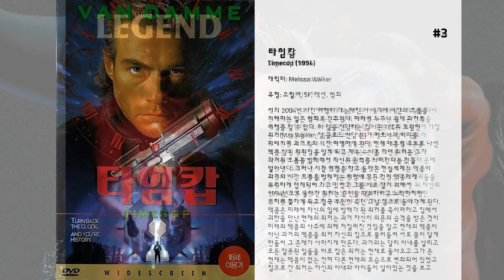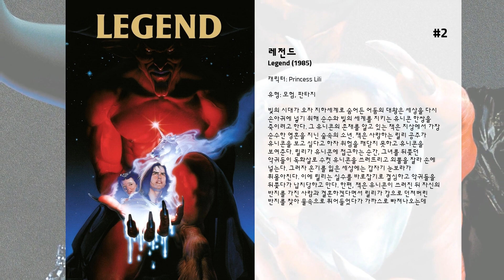최고의 Mia Sara 영화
5. Bullet to Beijing

4. 유태교 살인 사건
닉은 범인 검거 도중 동료 경찰인 에밀리의 영웅심으로 인해 부상을 입는다. 이에 경찰 당국은 에밀리에게 과격한 임무를 맡기지 않기로 하고, 어느 유태교도의 실종 사건을 맡긴다. 실종자는 다이아몬드 상에서 일하는 젊은이인 야곱으로, 에밀리가 현장 수사를 하던 도중 천장에서 변사체로 발견된다. 사건을 해결하기 위해 에밀리는 귀향 신도로 가장하여 엄격한 유태교 사회에 진입하고, 그 곳에서 또 다른 따뜻함을 느낀다. 게다가 에밀리는 유태교인들의 정신적 지주인 레비의 양아들인 에리얼의 진실함에 끌리게 된다.  그러던 어느 날, 보석상에서 일하며 사건의 실마리를 추적하던 에밀리의 앞에 보호세 명목으로 돈을 뜯으려는 두 남자가 나타나자, 그녀는 이들이 범인이라고 단정짓는다. 이후 보호세를 받으러 온 남자들이 야곱의 보석 주머니를 가지고 있는 것을 발견한 에밀리는 그들을 체포하려하지만 도망치던 그들은 자동차 사고를 당해 숨을 거둔다. 사건이 해결되었다고 생각한 에밀리는 집으로 돌아와 휴식을 취하지만, 그녀를 찾아온 에리얼은 죽은 사람들이 범인이 아닌 것 같다는 말을 한다. 에리얼과 함께 사건을 추리해 나가던 에밀리는 사건은 내부자의 소행이라는 것을 확신하게 되는데...

3. 타임캅
서기 2004년 시간 여행이 가능해진 이 시기에 시간의 흐름을 저해하는 일은 범죄로 간주된다. 따라서 누구나 쉽게 과거로 여행을 할 수 없다. 이 일을 전담하는 감시관 TEC의 요원인 워커(Max Walker: 쟝 끌로드 반담 분)가 파트너의 비리를 파헤치며 과거로의 시간 여행하게 된다. 현재 대통령 후보로 나선 맥콤 상원 의원임을 알게 되고 계속 수사를 하던 워커는 그가 과거의 흐름을 방해해서 자신의 권력을 사려한다는 것을 알아낸다. 그러나 시간 여행을 하고 돌아온 현실세계는 맥콤이 과거의 시간 흐름을 방해하는 바람에 모든 것이 맥콤에게 유리하게 전개되어 가고 있었고 그를 바로 잡기 위해서 1994년으로 돌아간 워커는 증인을 확보하려고 노력하지만 오히려 쫓기게 되고 결국 부인이 죽던 그날 집으로 돌아가게 된다.  맥콤은 미래에 자신의 일에 방해가 된 워커를 죽이려하고 집에서 괴한을 만난 현재의 워커는 과거 자신이 의문의 습격을 받은 것이 미래의 맥콤의 사주에 의해 저질러진 것임을 알고 현재의 맥콤이 아닌 과거의 맥콤을 워커 자신의 집으로 불러들여 서로 몸이 닿게 만들어 그 존재가 사라지게 만든다. 과거와는 달리 아내를 살리고 모든 잘못된 일들을 바로 잡은 워커는 현재로 돌아오고 그가 온 현재는 맥콤이 없는 전혀 다른 현재의 모습으로 변화되어 있었고 집으로 간 워커는 자신의 아내와 아이들이 살아있는 것을 보고 기뻐하며 가족들과 함께 집으로 들어간다.

2. 레전드
빛의 시대가 오자 지하세계로 숨어든 어둠의 대왕은 세상을 다시 손아귀에 넣기 위해 순수와 빛의 세계를 지키는 유니콘 한쌍을 죽이려고 한다. 그 유니콘의 존재를 알고 있는 잭은 지상에서 가장 순수한 영혼을 지닌 숲속의 소년. 잭은 사랑하는 릴리 공주가 유니콘을 보고 싶다고 하자 위험을 깨닫지 못하고 유니콘을 보여준다. 릴리가 유니콘에 접근하는 순간, 그녀를 뒤쫓던 악귀들이 독화살로 수컷 유니콘을 쓰러뜨리고 외뿔을 잘라 손에 넣는다. 그러자 온기를 잃은 세상에는 갑자기 눈보라가 휘몰아친다. 이에 릴리는 실수를 바로잡기로 결심하고 악귀들을 뒤쫓다가 납치당하고 만다. 한편, 잭은 유니콘이 쓰러진 뒤 자신의 반지를 가진 사람과 결혼하겠다면서 릴리가 강으로 던져버린 반지를 찾아 물속으로 뛰어들었다가 가까스로 빠져나오는데…

1. 페리스의 해방
페리스(Ferris Bueller: 매튜 브로데릭 분)는 장난이 심한 고교 3년생 악동이다. 어느 날 아프다는 핑계를 대고 학교를 빠진 후 가장 친한 친구인 카머론(Cameron Frye: 알란 룩 분)과 예쁜 여자 친구 슬로안(Sloane Peterson: 미아 사라 분)에게도 핑계를 대고 거짓 조퇴를 만들어준다. 이를 수상하게 여긴 학생 주임 루니(Dean Edward 'Ed' R. Rooney: 제프리 존스 분)는 페리스의 장난을 짐작하고 이들을 찾아 거리로 나선다. 페리스, 카머론, 슬로안은 저녁 해질 때까지 온갖 장난을 치며 돌아다니다가 문득 서로의 문제점에 대해 의논하기로 한다. 카머론은 아버지에 대한 두려움이 지나치다고 실토하고 페리스와 슬로안도 각자의 고민을 털어놓는다. 그러는 사이 학생주임 루니는 페리스의 집으로 찾아가 그가 집에 없음을 확인해 보이려다 온갖 봉변을 당한다. 페리스는 저녁에 귀가하다 루니와 부딪치는 위기에 처하지만 여동생 지니(Jean 'Jeanie' Bueller: 제니퍼 그레이 분)가 재치를 발휘해 가까스로 모면한다. 페리스는 침대에 눕고, 아무일 없는 양 일터에서 돌아오는 부모를 맞이한다. 이렇게 페리스의 하루는 막을 내린다.